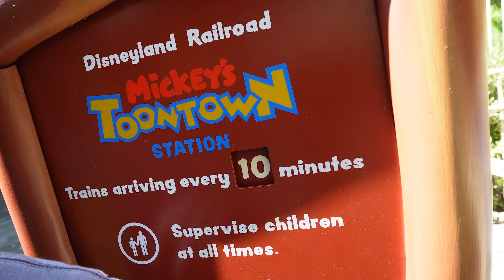HIT LEVEL 50 in Pokemon Go PLAYING THIS EVENT!!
Goodbye Hidden Gems - HELLO ADVENTURES ABOUND!!! New Pokemon, new events and most importantly XP BONUS!!!

Anyone else still on the level 50 grind?? This season is for you!!

Happy hunting my dawgs!

-DrewDawg90